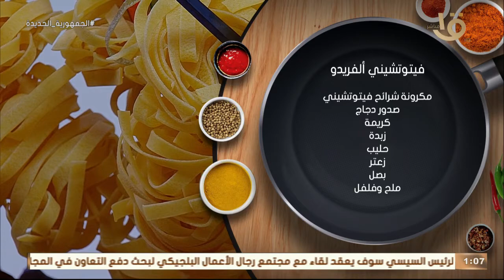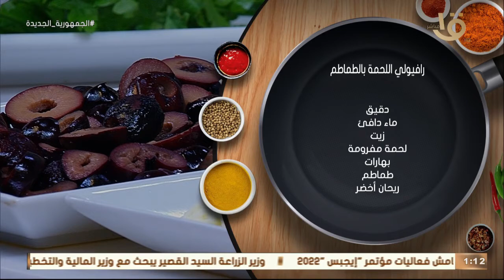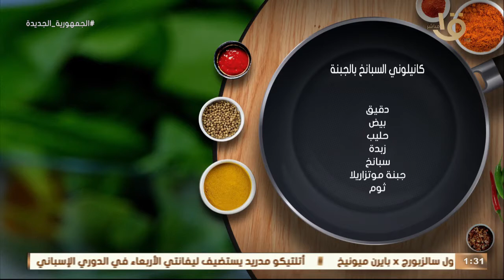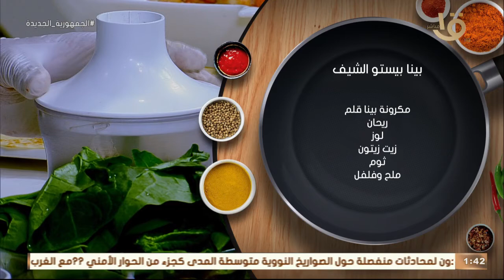طريقة عمل ومقادير "رافيولي اللحمة بالطماطم" و"بنا بيستو الشيف" مع الشيف المغازي.. حلقة 15-2-2022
أكلة أمي | طريقة عمل ومقادير "رافيولي اللحمة بالطماطم" و"بنا بيستو الشيف" مع الشيف المغازي.. حلقة كاملة 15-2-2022
أكلة_أمي
▶▶ Follow us ▶▶